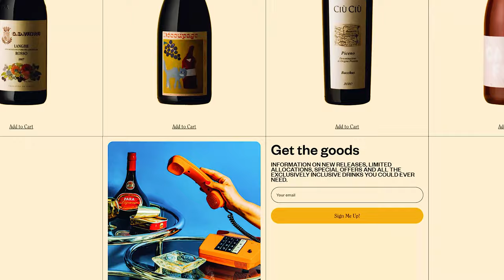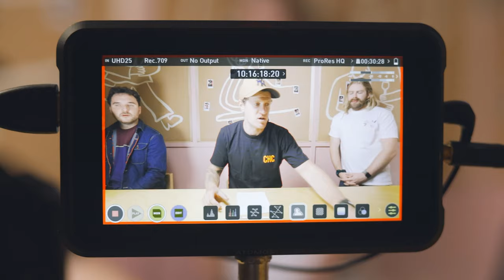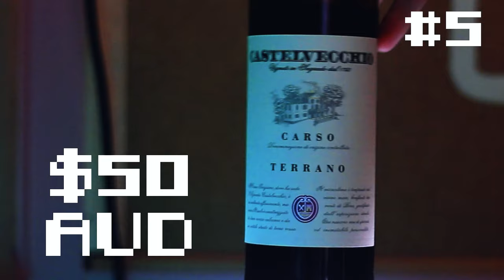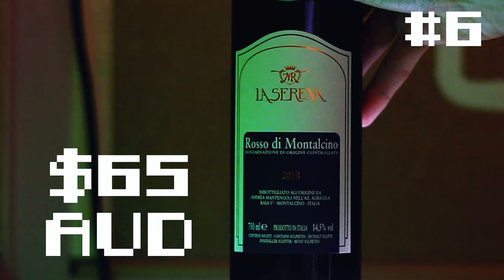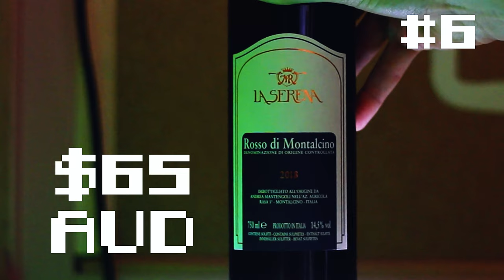When The Wine Experts Get It Wrong?! | Blind Wine Tasting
This episode the fellas manage to get their hands on an absolutely delicious orange wine that tastes like banging high quality Provence Rosé!

An absolutely smashing line-up all round some of the wines in here are incredible!

TIMESTAMPS
00:00 - Introduction!
00:57 - Wine #1: Frankland Estate Rocky Gully Riesling 2021
02:14 - Wine #2: Alkina Birdsong Shiraz 2020
03:28 - Wine #3: Dilworth & Allain Franklinford Pinot Gris 2021
04:37 - Wine #4: Vallee du Venom Syrah 2021
06:16 - Wine #5: Castlevecchio Tipico Terrano 2020
07:35 - Wine #6: La Serena Rosso di Montalcino Sangiovese 2018
09:05 - Group Chat!
16:54 - Wine Of The Week!

BUY THE WINES:
Wine #1 - Frankland Estate Rocky Gully Riesling 2021